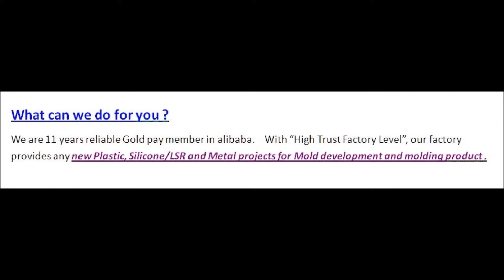Super September Intertech Big Mold and molding Promotion Announcemen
INTERTECH - BIG PROMOTION ANNOUNCEMEN
Superseptenber in Alibaba is an very important Event and Opportunity for both of us in playing the 2018 World Market !

We are 11 years reliable Gold pay member in alibaba.  We have built up good credibility and reputation in this platform which means we are in “High Trust Factory Level”.  Our factory provides any new Plastic, Silicone/LSR and Metal projects for
Mold development and molding product service.

Special Promotion this time ?

Your Advantage 3:
Only during the Superseptenber period, within total one month time, as long as you place any new product development order for mold and parts, especially for those NEW Product Designer or Inventors or Investor, we will make rough 3D printing sample for you with FREE OF CHARGE service.

Intertech Machinery Inc.
Factory : No. 20, Lane 417, Min-An Rd., Hsin-Chung City, 242, Taipei County, Taiwan
Skype: debbyhsien
Contact Person: Deb Hsien

Intertech Machinery Inc.